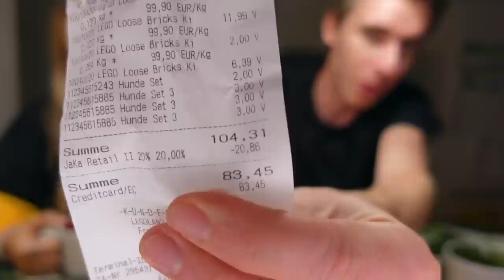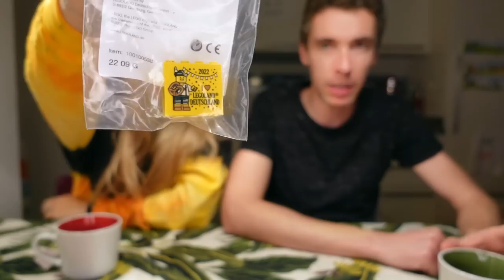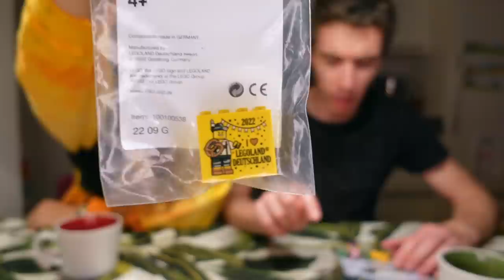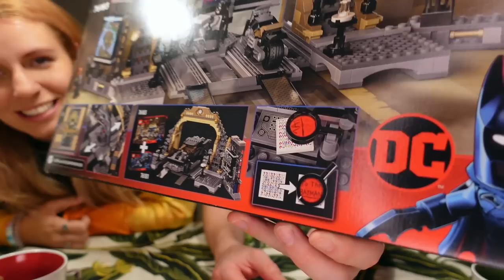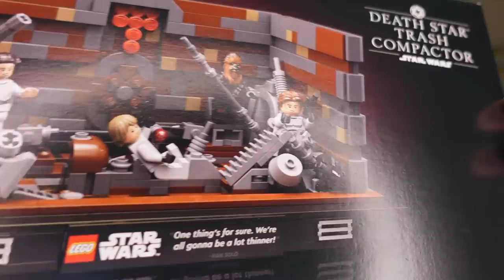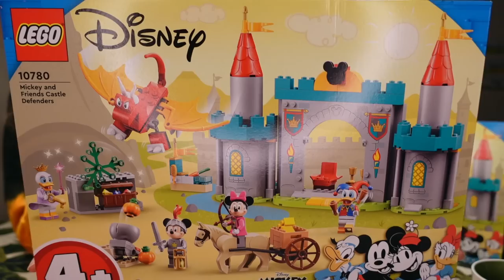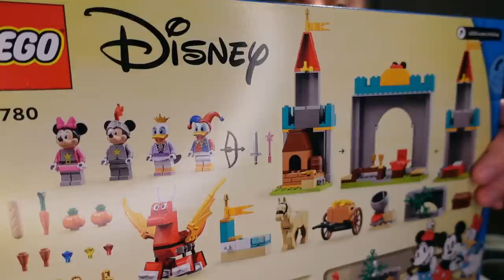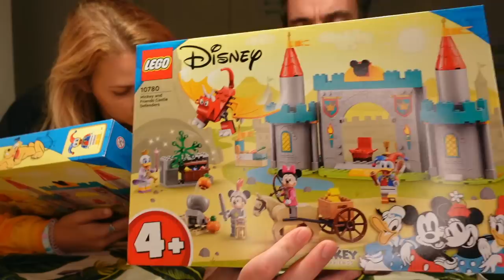Ihr fragt uns spontan nach LL HAUL🤷 wir sagen OK✅ LEGOLAND HAUL ☆ Fabrik, Cityshop, Outlet Center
☆ INFOS ☆
Wir haben bei unserem letzten Besuch im Legoland wieder eingekauft und zeigen euch heute, was alles mit nach Hause gekommen ist. Besuchstag 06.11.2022